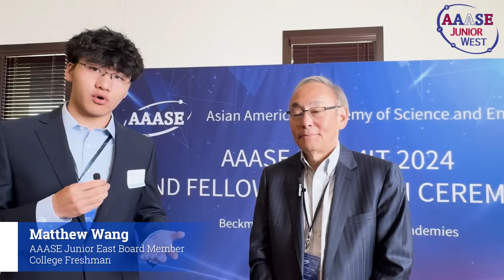From Scientist to Policymaker: Nobel Laureate's Advice for America's Youth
Dr. Steven Chu is a professor of Physics, Molecular and Cellular Physiology, and Energy Science and Engineering at Stanford University. A recipient of the 1997 Nobel Prize in Physics for his groundbreaking work on laser cooling and trapping of atoms, Dr. Chu also served as the U.S. Secretary of Energy under the Obama administration. In a special interview at the Asian American Academy of Science and Engineering (AAASE) summit, four high school students had the opportunity to speak with Dr. Chu. During the conversation, he shared his personal journey from scientist to policymaker, offering insights into how one can bridge the worlds of science and politics to create meaningful change.